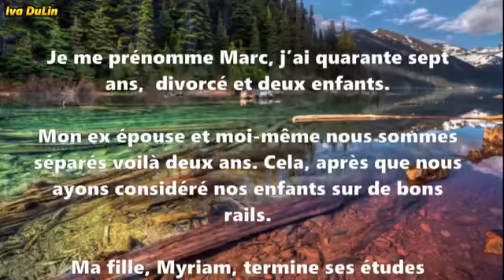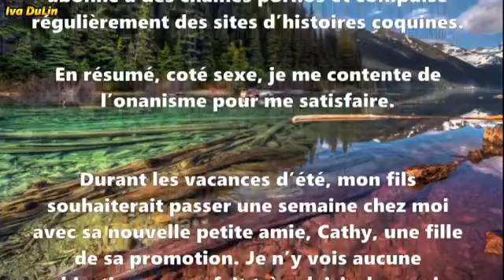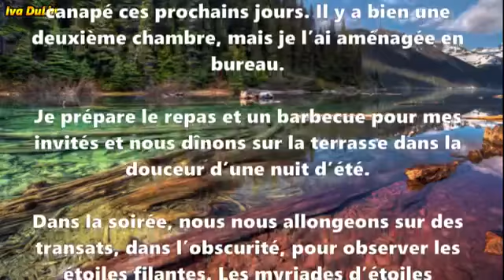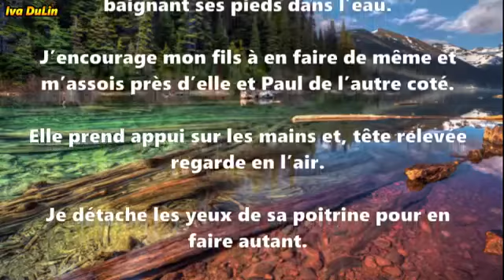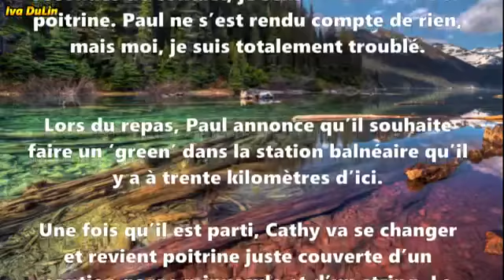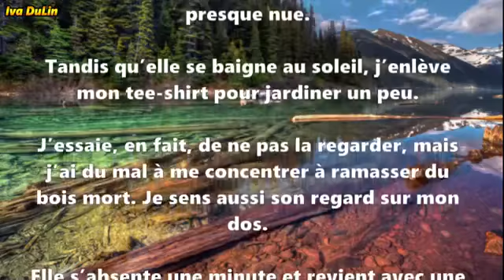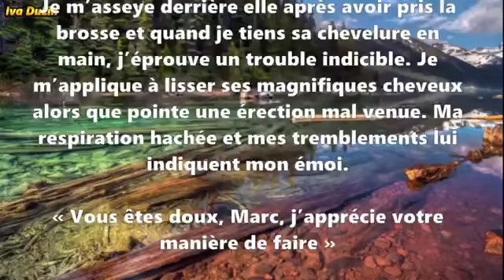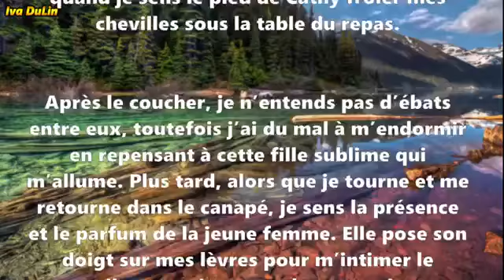"histoires érotiques" Cathy, la copine de mon fils